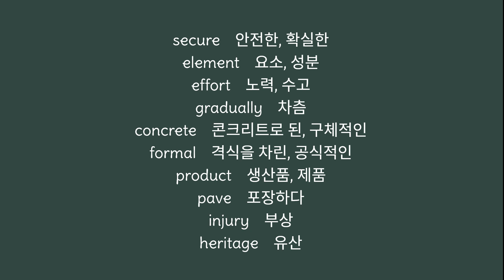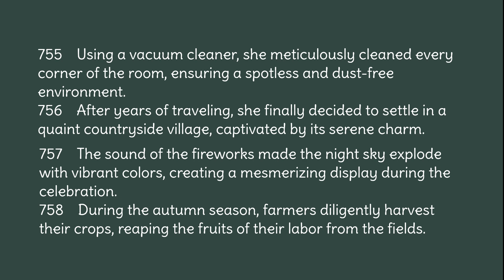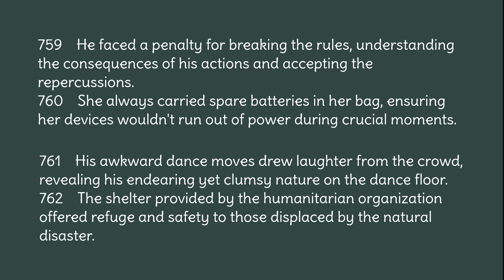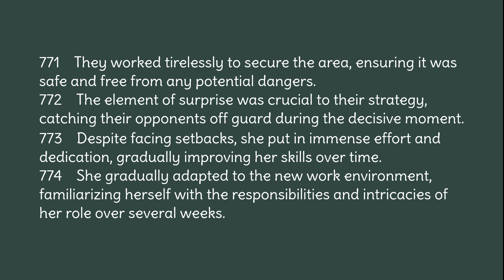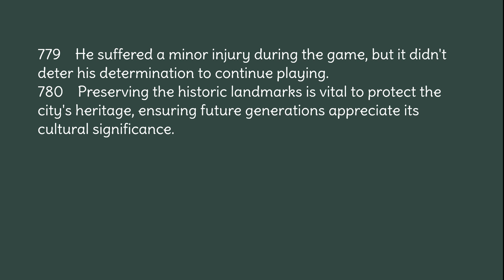26강 (751- 780)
중3수준의 영단어와 지문입니다
단어와 지문 숫자가 일치합니다
단어를 외우시고 지문을 보시면 됩니다